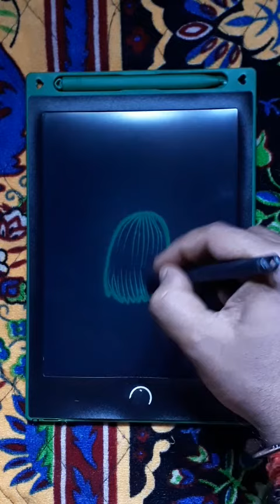How to draw a Girl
Materials : Tab

Cover Topics :

girl drawings
girl drawing front side
girl face kaise banaye easy
beautiful girl sketch
girl sketch kaise banaye
girl drawing kaise banaye easy
how to draw beautiful💃girl
pencil drawing of a girl
side face girl drawing
cute little girl drawing
how to draw sketch
easy way to draw girl
easy drawing ideas for beginners
girl mask drawing
how to draw cute anime girl
how to draw anime girl body
how to draw anime girl face
how to draw anime girl easy
girl drawing with umbrella
easy girl drawing easy
easy dress drawing for girl
anleitung zur loomis-methode
clay se girl kaise banaye
how to make a girl
how to drawing girl
girl with makeup drawing
girls wing -drawing
attitude girl drawing
drawing girls
how to draw girl
drawing drawing girl
a girl drawing
cute easy drawings girl
how to draw cute girl

draw a anime girl